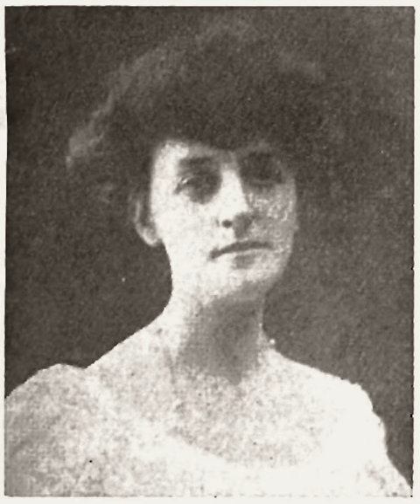'Deed I Do - Morgan and Stanley (1903) - Columbia 32129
"'Deed I Do", sung by Corrine Morgan and Frank C. Stanley. Recorded June 1903 for Columbia 32129-7-/.

Morgan is pictured - a scan of a photocopy from Favorite Pioneer Recording Artists, but the best I could find - if you've got a better picture please get in touch!